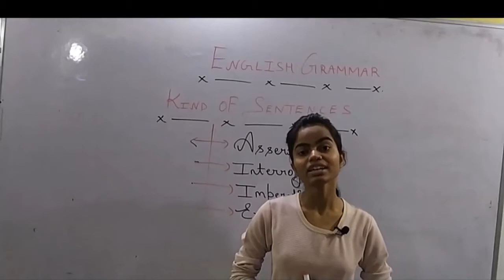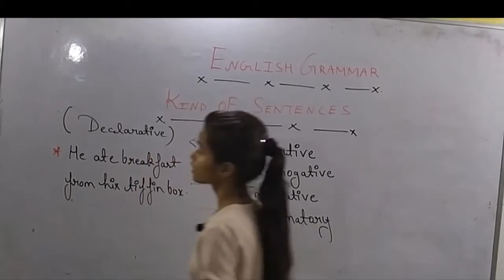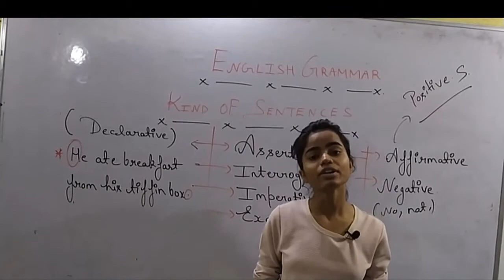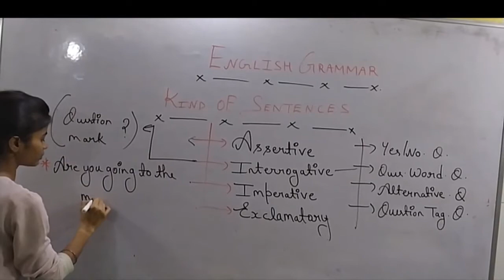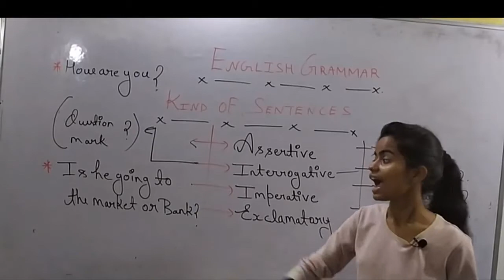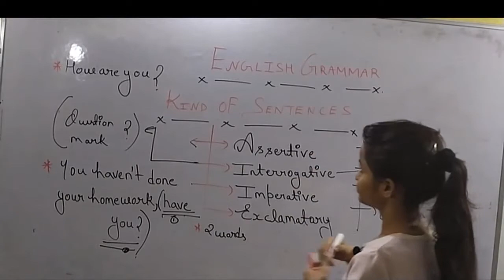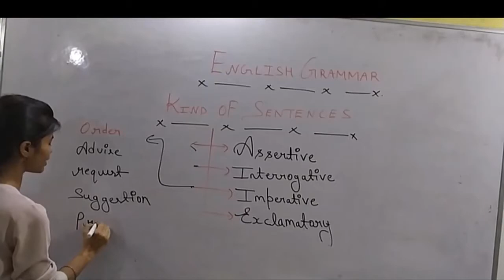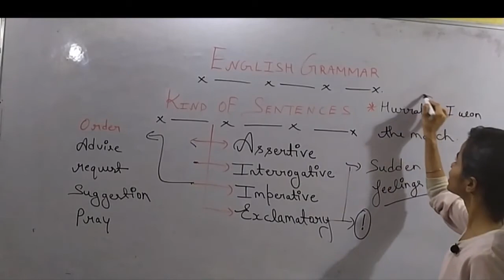English Grammer ( Kind of Sentences )